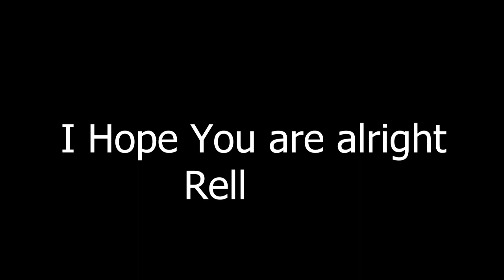When RELLGames Release The Rengoku Rework Be Like :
it do be like that tho lol